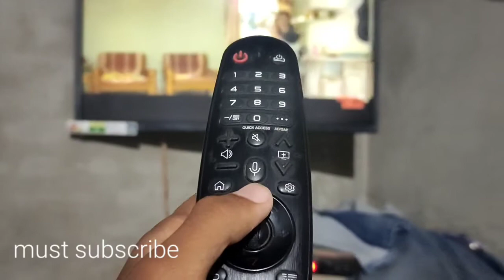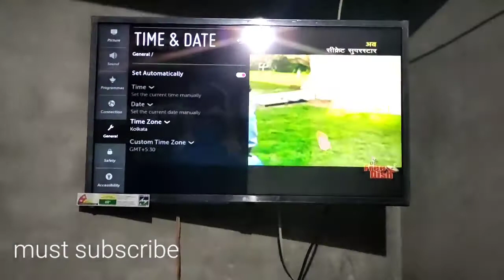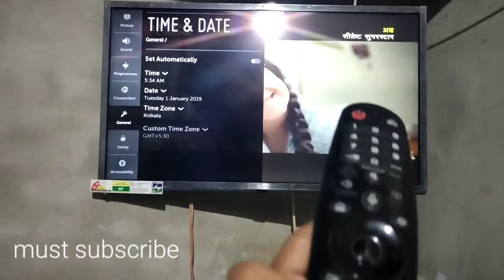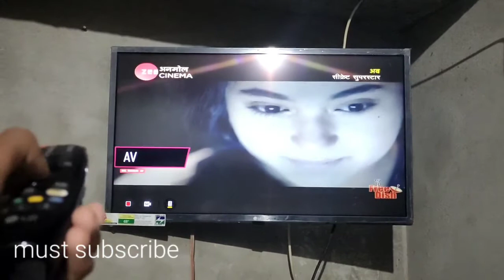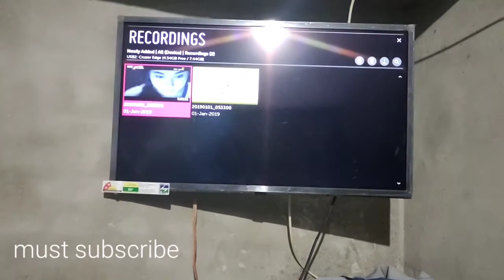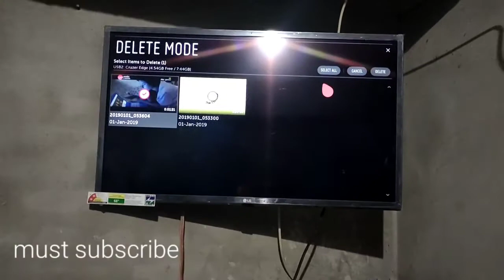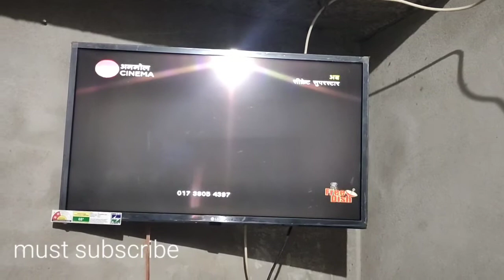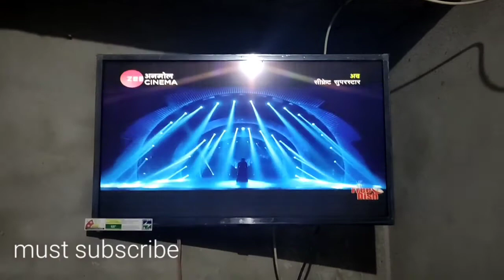LG Smart Tv me Regarding Kaise Kare ?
Hello friends Maine Is Video me bataya hu ki Agr aapke pas koi smart TV hai to usme Recording kaise kare

My Gears

My Mobile: Realme 6i

My Mic: Boya M1

My Tripod

My Ring Light

My Background Wall Sticker

Abhay Arya
From :Palamu Jharkhand ( india)